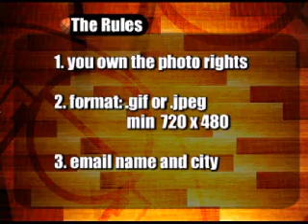NBA-FP TV: Weekly 10/28/2010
Season 3: V1

 In this episode we talk Shaq, shoes and the new season kicks off.

TRT: 3:18